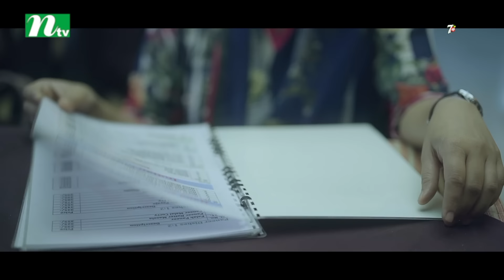Bristi Vejar Din | Afran Nisho | Farhana Mili | বৃষ্টি ভেজার দিন | NTV Bangla Natok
NTV Natok | Bristi Vejar Din | Bengali: বৃষ্টি ভেজার দিন | Afran Nisho, Farhana Mili | Directed by Sajjad Sumon | Produced by NTV | Country: Bangladesh 💙 Make sure to Subscribe to NTV NATOK and Turn the Notifications Bell 🔔 ON!

STARRING: Afran Nisho, Farhana Mili and others.